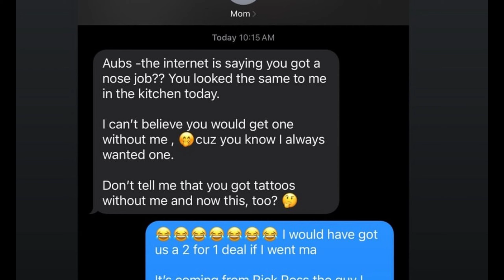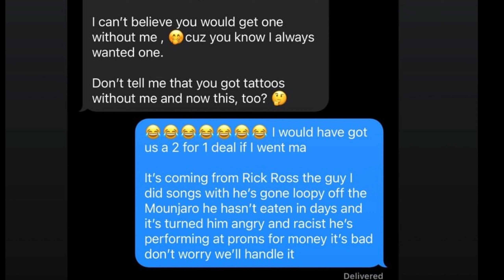Drake Vs. Rick Ross Beef Explained : " BBL Nose "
Curious about the Drake vs. Rick Ross beef and the "BBL Nose" diss track? This video breaks it all down for you! Find out the details behind the feud and the lyrics that caused a stir in the rap world.